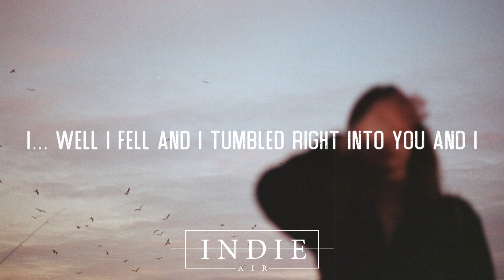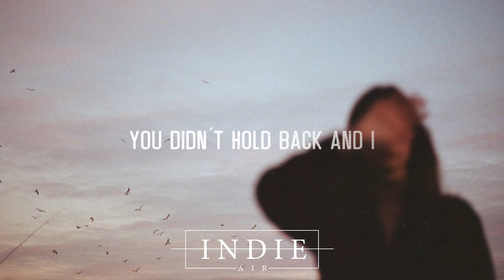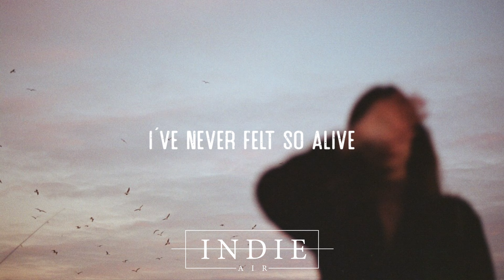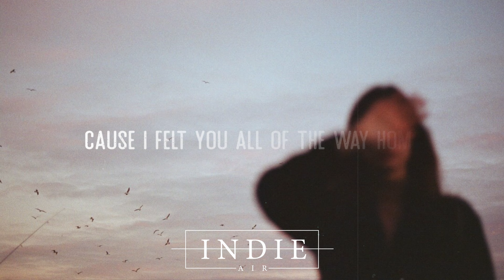Mikayla Pasterfield - Bindi in the Dirt (Lyrics)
❖ Lyrics: Mikayla Pasterfield - Bindi in the Dirt:
I... Well I fell and I tumbled right into you and I
I... Should be more careful but you waited
For me like bindis in dirt

Oh hit me right where it hurts
Oh I love you for all that it’s worth and
Pierced me right in my soul
So I just wanna let you know

That I don’t think I’m letting go
Cause I felt you all of the way home
Home
home

I... Well I cried on the impact you didn’t hold back and I
I... Kept it intact I know that you hate
When I make you concerned

Oh guess that I’ll never learn
That your love isn’t mine to be earned
And I promise I feel the burn when
You tell me that it doesn’t hurt

I don’t think I’m letting go cause
I felt you all of the way home
Home
home

You... You stabbed in my skin
Felt like wildfire
pure and searing
I’ve never felt so alive
I... Let you in
to me just to bide the time
I... Knew you’d win
But for a while you were mine
For a while you were mine

I... Felt the pressure you never forgive and forget so I
I... Learned my lesson it’s best to not
let any stone be unturned

Oh but I still feel the yearn
A fire that don’t wanna burn and
Loving you took its toll

Oh I just wanna let you know
Home
Home
❖ Share Mikayla Pasterfield - Bindi in the Dirt (Lyrics) with your friends!